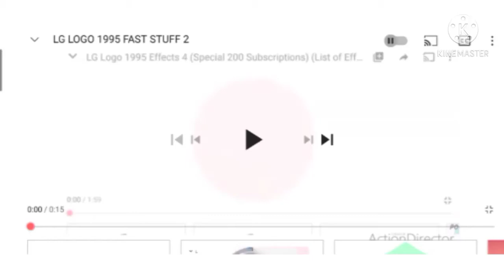LG logo 1995 Logo Effects 4 Fast Stuff in G Major 1